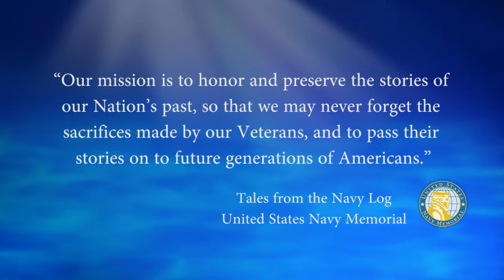USNM Interview of Cecile Eng Cover Part Two Service as a WAVE During World War Two